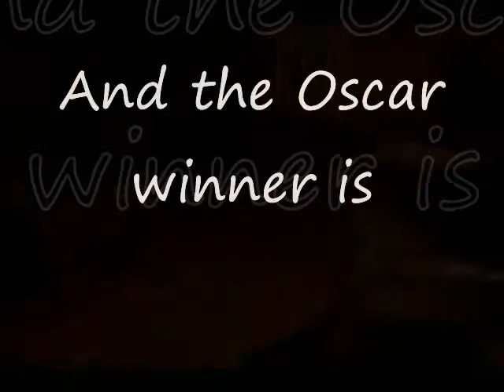Sara's Bday 2011